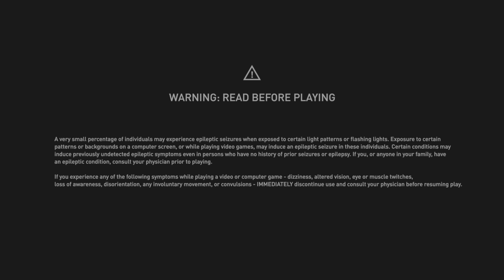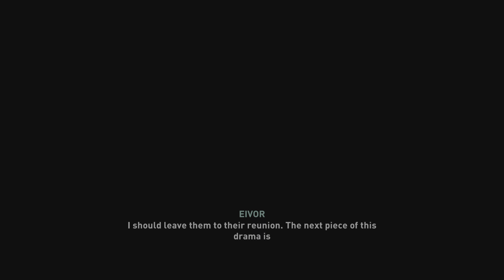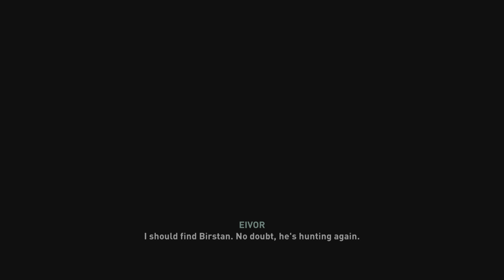Assassin's Creed Valhalla_20220923014203